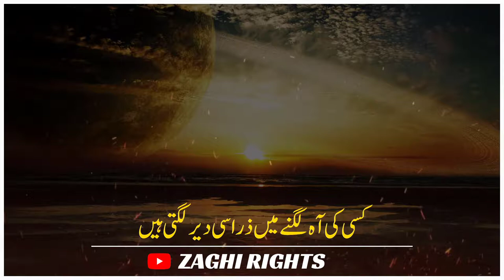Faraz New sad poetry | Zara si der lagti hai | sad poetry status | New sad ststus | urdu shayari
Aftab Iqbal shayari 🥀 poetry status poetry 🥀 WhatsApp status poetry 🥀 heart touching shayari Urdu shayari 🥀 WhatsApp status 🥀 sahibzada waqar Urdu shayari 🥀 parizaad status poetry 🥀 heart touching shayari 🥀 Sad Status Urdu Ghazal 🥀

KEYWORD 👇
ZaghiRights
urdu poetry,
shayari
shayari status,
shayar,
shayar song,
shayari shayari,
shayari video,
shayari song,
shayari sad,
shayari tik tok,
shayari urdu
whatsapp status,
Urdu Shayar👇

Hasrat Jaipuri
• Bashir Badr
 • Kaifi Azmi
 • Javed Akhtar
• Muztar Khairabadi
• Nida Fazli •
Wasim Barelvi •
Gulzar •
Rahat Indori •
Sardar Anjum •
Munawwar Rana •
 Ahmad Faraz •
Ada Jafri Firaq Gorakhpuri •
 Amrita Pritam •
Meena Kumari •
Hasrat Mohani •
Faiz Ahmad Faiz •
Nasir Kazmi
 Nasikh Khwaja
 Haidar Ali
Aatish
Ghalib •
 Mohammad Ibrahim Zauq •
 Allama Iqbal
Josh Malihabadi
Firaq Gorakhpuri •
Hasrat Mohani Jigar Moradabadi •
 Jaun Elia •
 Ali Sardar Jafri •
Mir Anees •
Mirza Dabeer •
Sahir Ludhianvi •
Shakeel Badayuni Majrooh Sultanpuri •
 Ahmad Faraz